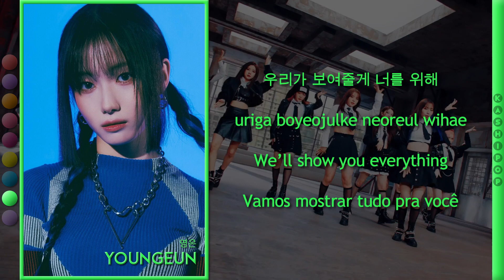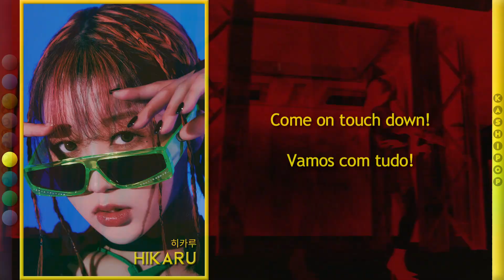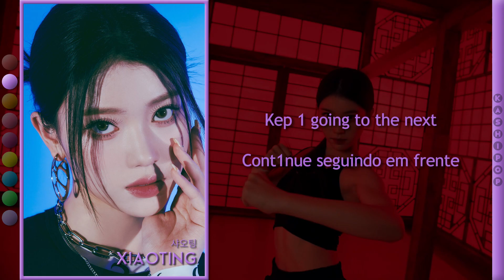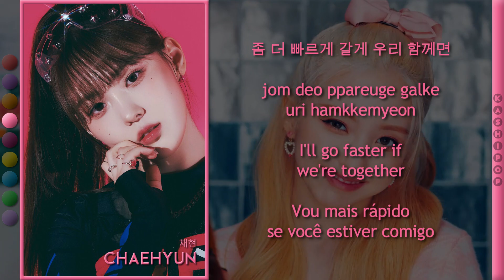Kep1er - We Fresh (Color Coded Lyrics)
Video Edition: Simmer
Layout: Bruno
Title: Andy
Hangul: NAVER VIBE
Romanization: Simmer, Bruno
English Translation: Andy
Portuguese Translation: Andy
Thumb: Bruno

Artist: Kep1er
Track: We Fresh
Album: TROUBLESHOOTER
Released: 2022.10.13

Members: Yujin, Xiaoting, Mashiro, Chaehyun, Dayeon, Hikaru, Huening Bahiyyih, Youngeun and Yeseo

All rights administered by WAKEONE, Swing Entertainment and MNet

Our Biases
Simmer, Andy, Bruno: Huening Bahiyyih